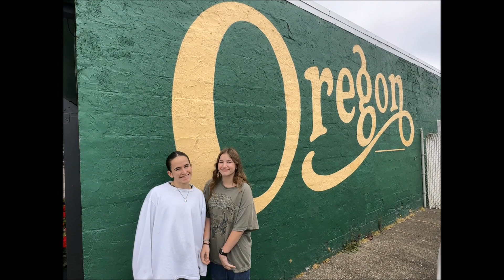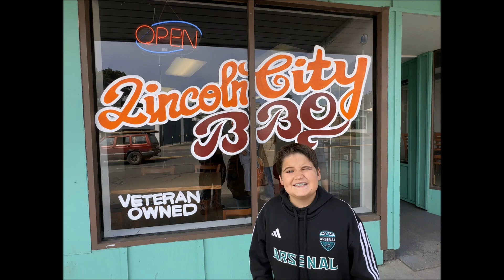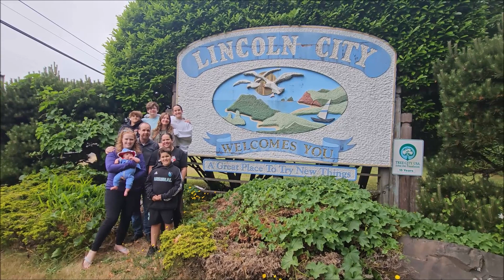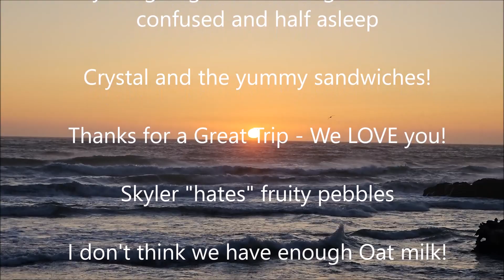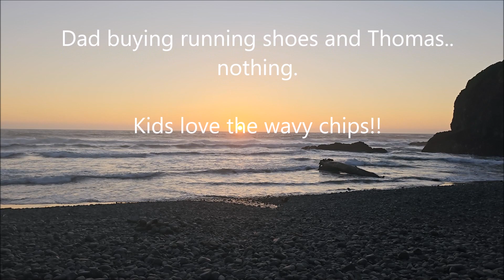Oregon July 2023